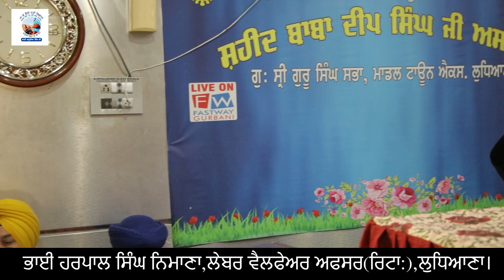Bhai Harpal Singh Ji Nimana , Lebour Welfare Officer (Ret:)Ludhiana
Shabad -
Katha -   Bhai Harpal Singh Ji Nimana , Lebour Welfare Officer (Ret:)Ludhiana
 Music -  Raj uday Singh Khalsa
Video - Sarabjeet Singh
Edit - Dataar Studio
 Presents - BR Recordz ( 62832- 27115 )
digital marketing - Vasko Media ( Bombay )